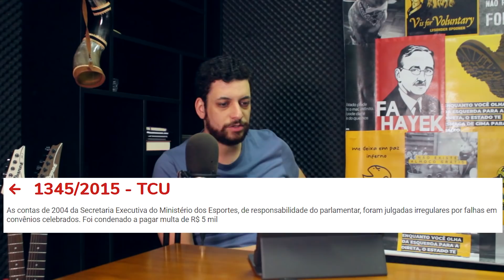Os 6 piores congressistas do Brasil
Essa e outras raivas você passa apenas no Ranking dos Políticos

Quer sair do Brasil, pagar menos impostos e viver mais livre?

Quer investir em Startups?

Quer comprar Bitcoin no melhor preço do mercado? Bitpreço!

Quer uma conta que pode usar criptomoedas e um cartão de débito que funciona no mundo todo?